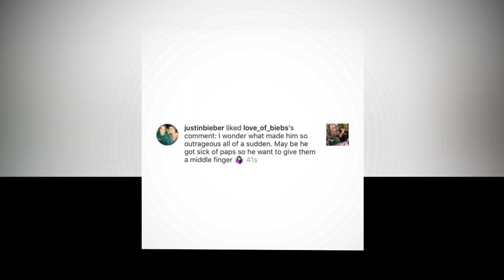Justin Bieber posts video of himself spending time with Hailey Baldwin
Joined at the hip: Justin Bieber, 24, and Hailey Baldwin, 21, were hanging out again on Saturday, in a brief video shared to the pop star's Instagram Story.